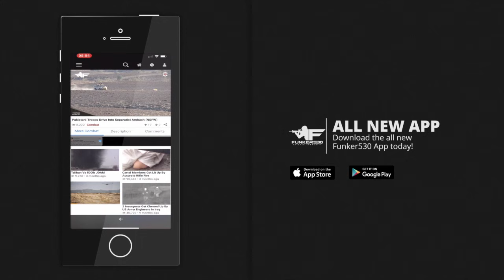"Taxpayer-Funded Delta Safari" Bags Trophy Warthog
Footage from an unidentified source shows what appears to be US troops hoisting a freshly-killed African warthog onto a Black Hawk helicopter for what will be a delicious extraction of wild pork.

Again, this footage is unconfirmed in nature, so the location isn't known. While warthog populations are scattered across much of sub-Saharan Africa, they are now also being confirmed in southern Texas, likely escapees from high fence exotic hunting operations or illegally released. The arid, brushy background in the footage could go either way.

While US troops hunting wild animals on duty may ruffle the feathers of the irrelevant, incompetent clowns currently filling leadership positions in the military, a hunter-killer operation concluded with a helicopter hoist extraction makes for great combat training, unit cohesion, and delicious protein intake.

It also gives a shout out to the 2001 film Black Hawk Down, the dramatized Hollywood reenactment of a real-life, star-crossed military operation in Mogadishu, in October 1993. In the film, Delta Force operators kill a warthog from their little bird helicopter and bring it back to base for a BBQ. A pissed off Ranger commander describes the incident as "...another taxpayer-funded Delta safari..."